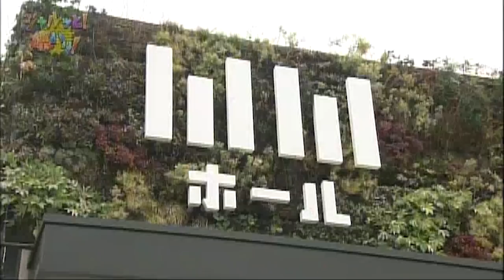ジャルっと！爆ハリ！＃163